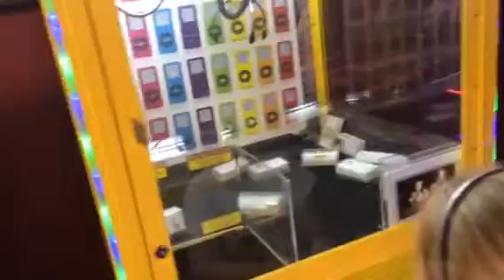Abby daddy day 21